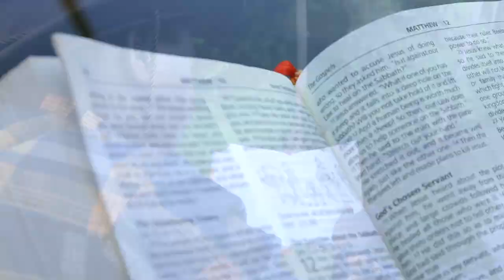CIANA NDATHIME OFFICIAL VIDEO. By Peterkin Gichinga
A Kikuyu gospel country music.

Audio:Peterkin
Video:Peterkin production
Directed by Kenwide.